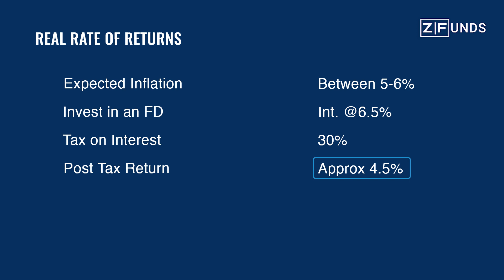Checklist For Your Current Financial Health | अपने वर्तमान फाइनेंसियल स्थिति को समझें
It is very important to review your financial status periodically to see if you are on track to meet your goals. In this video we have listed down some pointers which may work as a guiding tool for you to understand if your finances are on course. The following are the broad pointers
1. High Surplus Cash
2. Increasing Net Worth
3. Frequent Small Loans
4. Negative Real Rate of Return
5. Planning for Emergencies
6. Clarity on Goals
Your financial goals must have an amount, a timeline and an importance factor attached to it.

No need to download app / login. Get expert advice from India’s top financial experts on WhatApp here

समय-समय पर अपनी वित्तीय स्थिति की समीक्षा करना बहुत महत्वपूर्ण है। इस से आप यह अंदाजा लगा सकते हैं कि आप अपने लक्ष्यों को पूरा करने के लिए ट्रैक पर हैं या नहीं। इस वीडियो में हमने कुछ बिंदुओं को सूचीबद्ध किया है जिनकी मदद से आप यह देख सकते हैं की क्या आपके finances ठीक दिशा में जा रहे हैं यान नहीं। निम्नलिखित व्यापक बिंदु हैं
1। उच्च अधिशेष नकद
2। नेट वर्थ का बढ़ना
3। बार-बार छोटे ऋण
4। रिटर्न की रियल रेट
5। आपात स्थिति के लिए योजना
6। लक्ष्य पर स्पष्टता
आपके वित्तीय लक्ष्यों में एक राशि, एक समयरेखा और एक महत्वपूर्ण कारक जुड़ा होना चाहिए।

लाइक
शेयर